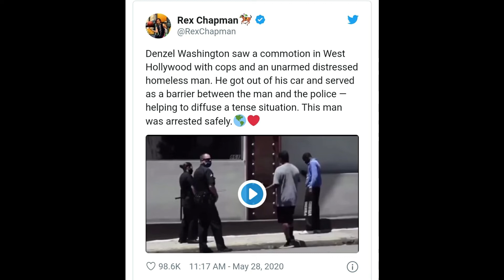Denzel Saves Homeless From Police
In this video Denzel helps save a homeless man when he encounters the police. It also addresses the state of things in Minneapolis, racism, Black Lives Matter and  Breonna Taylor (RIP), Sandra Bland (RIP) and George Floyd (RIP) as well as my opinion on the event.